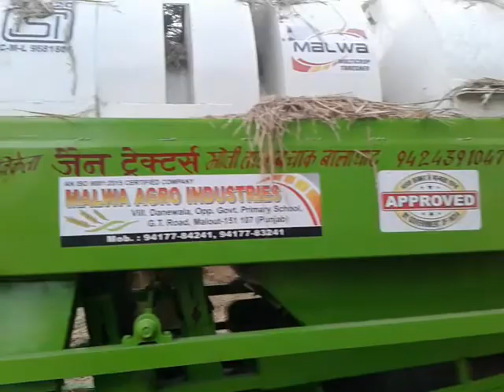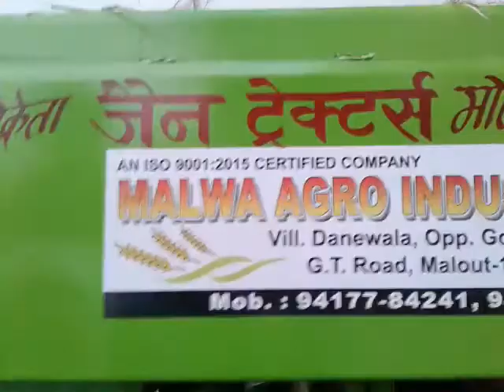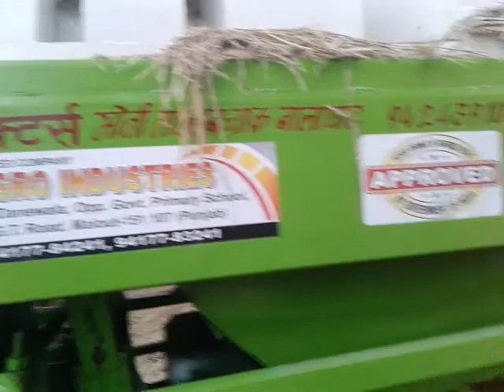Tokri. Model. Thresher. Lekhchand.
Varkade.      Ghish